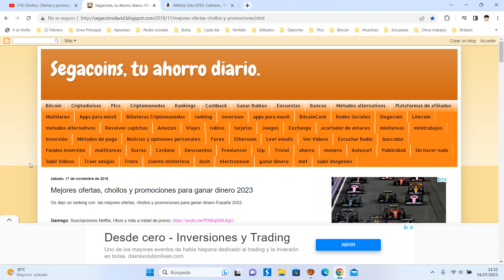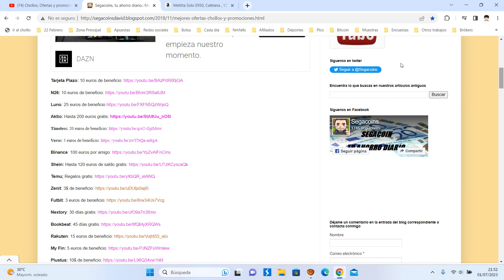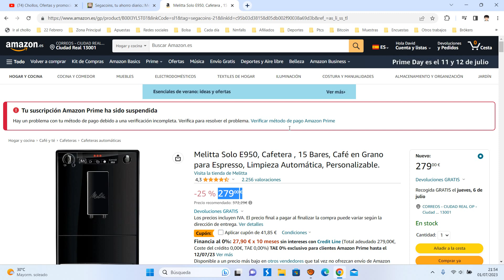☕ ¡Oferta Amazon! Cafetera automática Melitta Caffeo Solo E950 barato 237€ ¡35 DTO! Opinión ☕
Cafetera automática Melitta Caffeo Solo E950 barato 237€

☕ ¡Oferta Amazon! Cafetera automática Melitta Caffeo Solo E950 barato 237€ ¡35 DTO!

COMPACTA: La cafetera eléctrica prepara un magnífico café en sólo 20 centímetros de ancho.
INTUITIVA: Personaliza tu bebida y prepara tu taza de café ya programada con un sólo toque.
LIMPIEZA: Programas automáticos de descalcificación y limpieza cada 200 cafés.
CONFIGURABLE: El molinillo cónico tiene 5 grados de molienda. El café hasta 3 niveles de intensidad.
CAFÉ EN GRANO: Disfruta del aroma del café 100% natural recién molido en tu Solo E950-222.